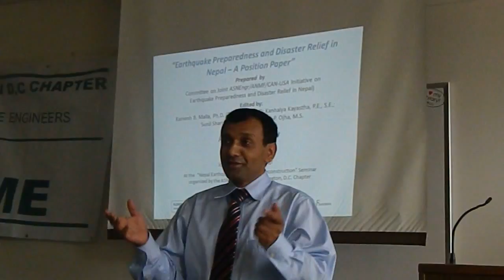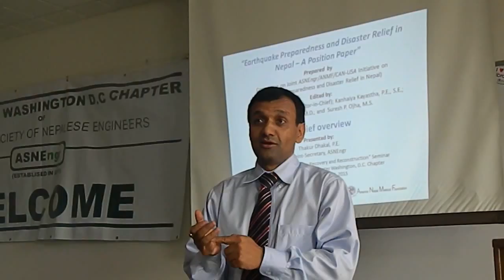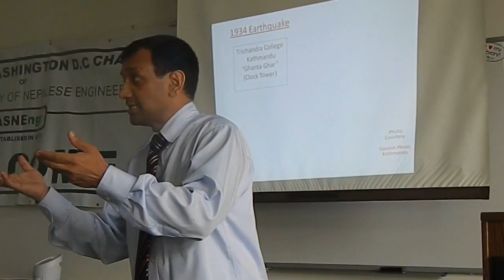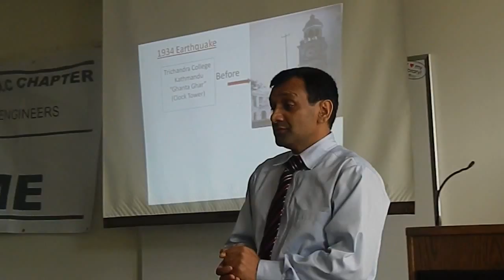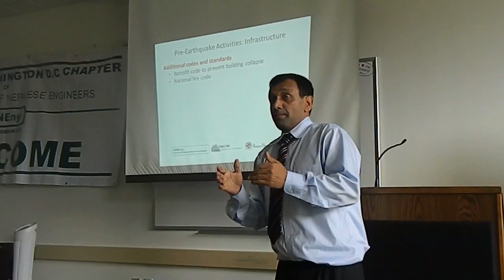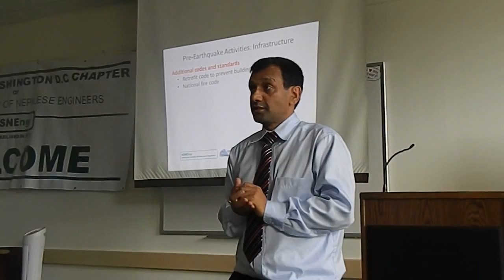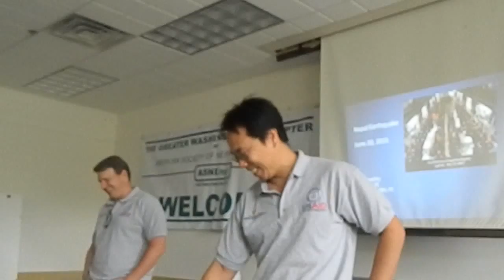Seminar on “Nepal Earthquake, Recovery and Reconstruction”